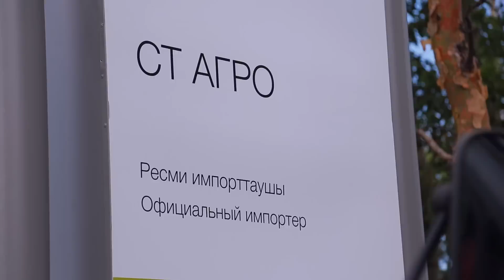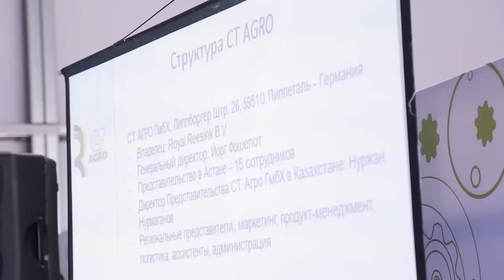Открытие современного сервисного центра в Костанае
Сервисно-сбытовой центр СТ АГРО в Костанае переехал! Наш офис расширился, теперь у нас много места и больше возможностей. На территории 1,4 га помимо административного комплекса, расположен выставочный павильон, мастерская площадью 440 кв. м., двухэтажный склад, позволяющий оперативно обеспечить клиентов всеми необходимыми комплектующими, и комфортабельная зона ожидания и отдыха для клиентов. Этот филиал является одним из одиннадцати филиалов СТ АГРО в Республике и самым современным на настоящий момент. О торжественной церемонии открытия смотрите в этом ролике.